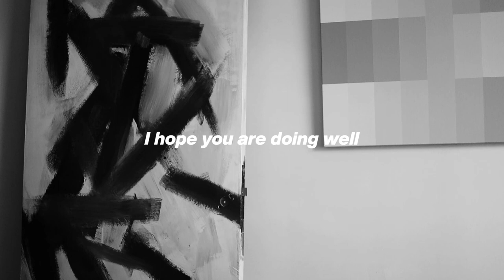Door Painting | Isolation Projects EP01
Hi ya'll I'm Darren!

Here I go painting my bedroom door with a bit of black and white abstract art to freshen up the aesthetics of my room. I took it off the hinges and outside so that I could sand the old paint off a bit.

An artist whose work I like is Franz Kline, who is known for his large black and white paintings. I thought this would be a nice opportunity to try to paint like this to get a better understanding of his process.

My Gear:
Smallrig Cage
Tiffen Black Pro-Mist 1/4 Filter
Xlite C stand
Yongnuo YN216 LED Light
Neewer 5 in 1 Reflector
128GB SD Card